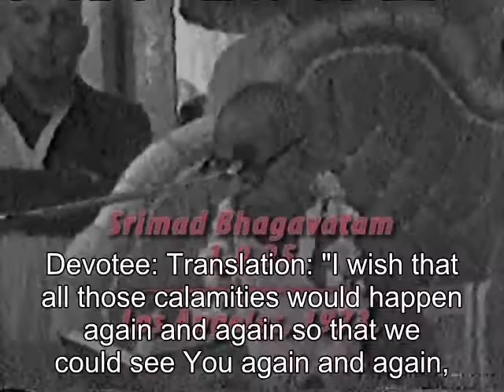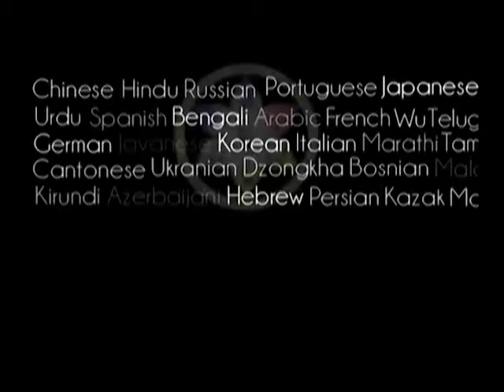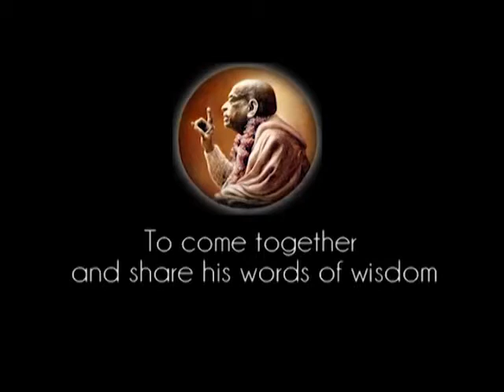Prabhupada 0893 - That is the Inner Intention of Everyone. Nobody Wants to Work